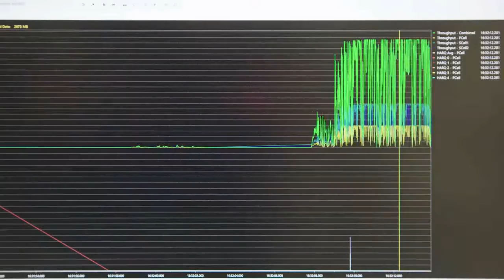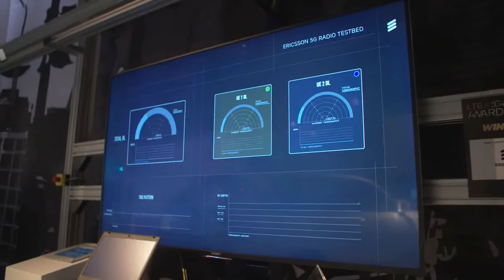World’s first commercial Gigabit Class LTE device and network arrive | QPT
Qualcomm Technologies, along with Telstra, Ericsson, and NETGEAR, announced the world’s first Gigabit Class LTE mobile device and network. The device is the NETGEAR Mobile Router MR1100, which uses the Snapdragon X16 LTE modem designed to deliver Gigabit Class LTE connectivity as well as Qualcomm Wi-Fi solutions designed to achieve Gigabit Wi-Fi.
Video Courtesy: Qualcomm